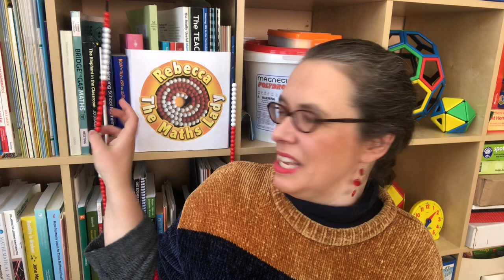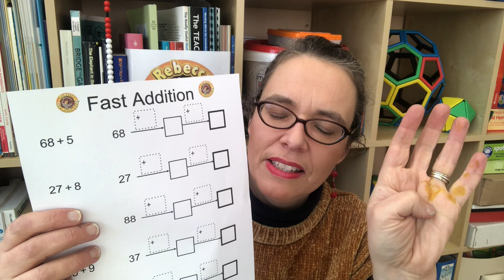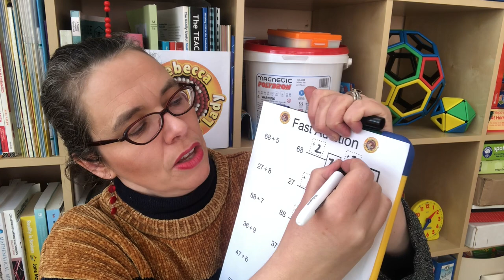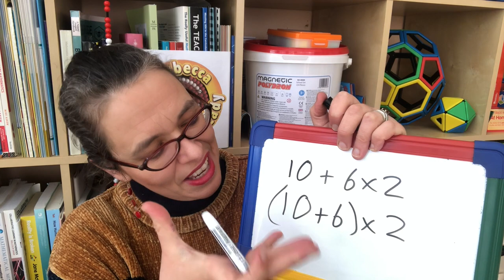Age 6 Bead strings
Understanding the importance of the bead string structure.
Discovering and working with numbers up to 100 age 6/7
2x 5x 10x tables
Exploring the commutativity of multiplication

- A list of all the currently available expert maths teaching videos (with direct links) is provided
- A list of the free worksheets and information on where to download them can be found
- Discussion about these videos and primary maths teaching in general takes place in this Facebook Group
- RebeccaTheMathsLady livestreams and takes question every Sunday at 9am BST on this YouTube channel.
- Please share this channel and videos from it with friends, colleagues, parents and social media groups who you think will benefit from knowing about them.